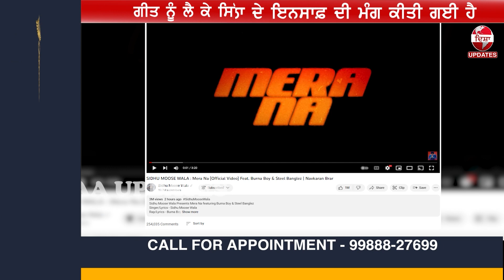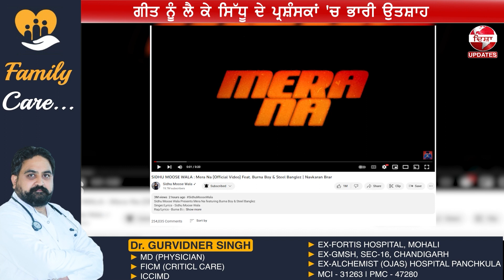ਮੂਸੇਵਾਲਾ ਦਾ ਨਵਾਂ ਗੀਤ ‘ਮੇਰਾ ਨਾਮ’ ਹੋਇਆ ਰਿਲੀਜ਼, ਗੀਤ ਨੇ ਪੱਟ ਦਿੱਤੀਆਂ ਧੂੜਾਂ, ਹੋਏ ਮਿਲੀਅਨ ਵਿਊਜ਼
ਮੂਸੇਵਾਲਾ ਦਾ ਨਵਾਂ ਗੀਤ ‘ਮੇਰਾ ਨਾਮ’ ਹੋਇਆ ਰਿਲੀਜ਼,
 ਗੀਤ ਨੇ ਪੱਟ ਦਿੱਤੀਆਂ ਧੂੜਾਂ, ਹੋਏ ਮਿਲੀਅਨ ਵਿਊਜ਼